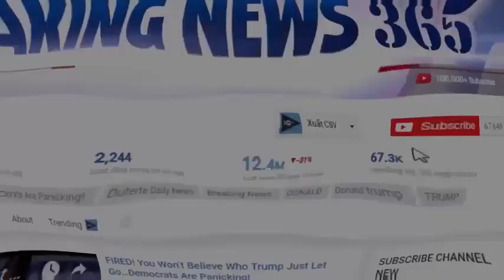BREAKING: As Military Forced To Work For FREE From Shutdown, Look What Greedy Illegals Are ...